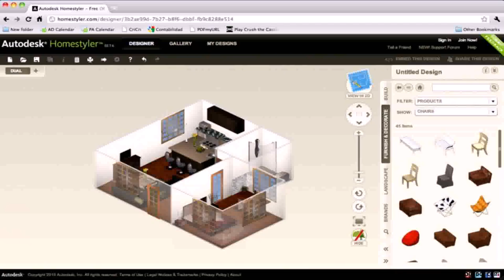Design Your House Plans Online (see description)